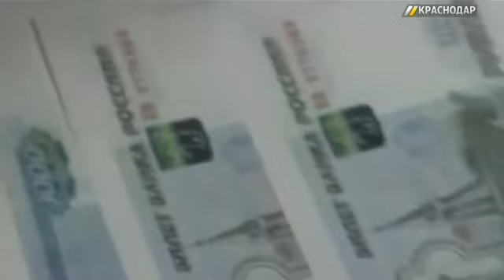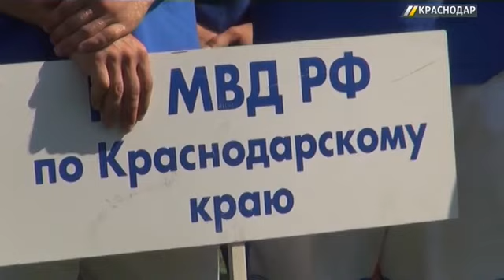«ГОРОД. 112». Выпуск от 27.09.17